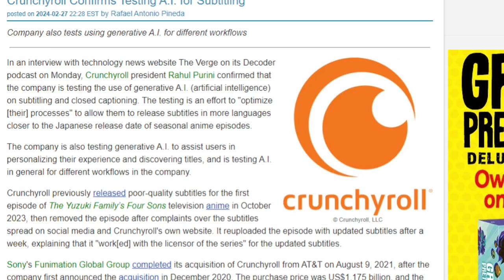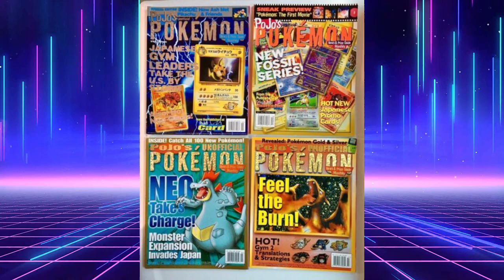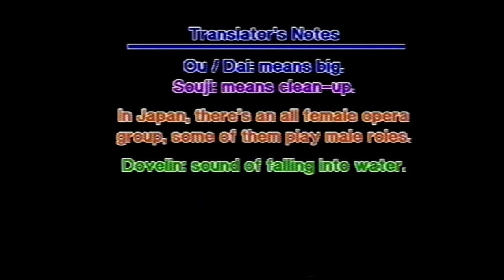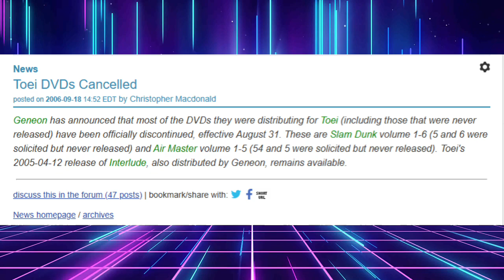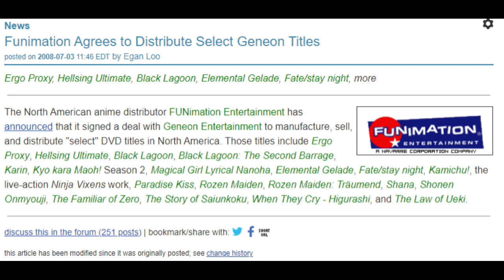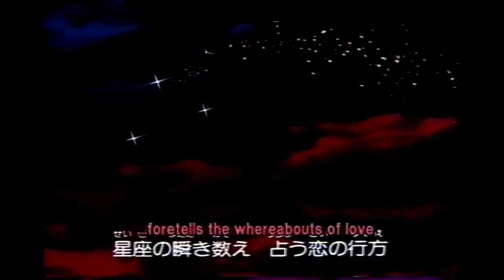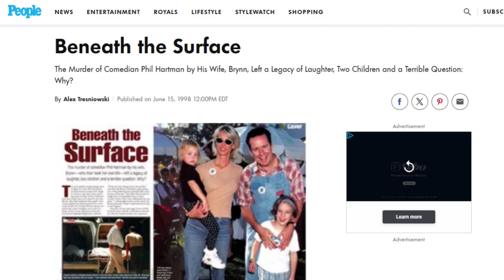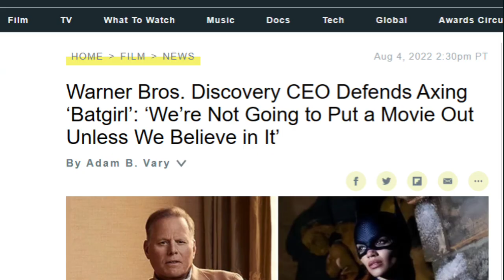Can Piracy Save Anime from Becoming Lost Media?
Crunchyroll and Funimation are completing their merger years in the making with the closure of the Funimation streaming service. And a surprising number of anime -- from Escaflowne to The Slayers to Serial Experiments Lain -- are about to lose their home.

With so few companies owning all the distribution and localization rights for anime, is internet piracy the only way to ensure that anime doesn't become lost media?

Chapters

0:00 Crunchyroll Sunsetting Funimation
2:00 The Joys of Piracy
3:44 Old School Anime and Piracy
7:40 Uncensored Anime and Anime Fan Subs
10:13 Pioneer, Geneon, and Anime Availability
16:48 Anime Piracy and the Birth of Crunchyroll
18:19 You Cannot Watch These Anime (Without Fans)
21:25 The Tragedy of Escaflowne
23:31 You Cannot Watch Little Witch Academia
24:29 How Lost Media Becomes Lost
27:05 The Lost Dub of Kiki's Delivery Service
31:16 The Uncertain Future of Anime Preservation

Anime Discussed:

Pokemon
Sailor Moon
Dragon Ball Z
Tenchi Muyo
Yu-Gi-Oh
The Visions of Escaflowne
Shaman King
The Slayers
Ranma 1/2
One Piece
Kiki's Delivery Service
Studio Ghibli